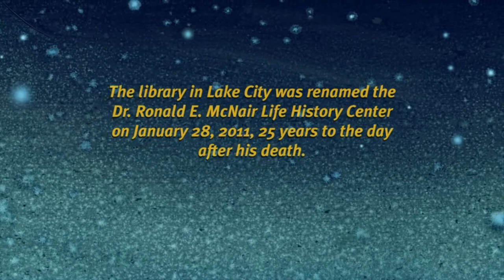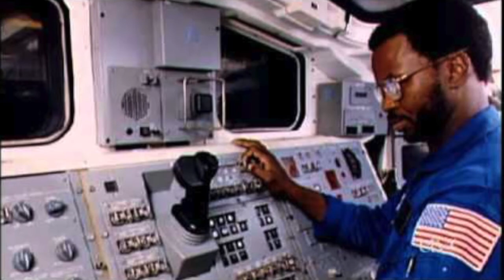Ronald McNair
Learn about astronaut Ronald McNair.